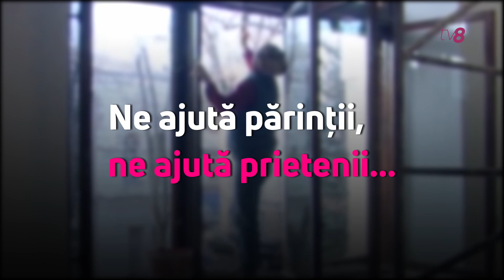Ne ajută părinții, ne ajută prietenii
Cum socialiștii primesc ajutoare sub formă de bani de la apropiați